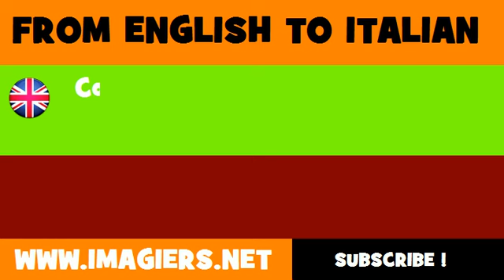How to say Counselling services in Italian